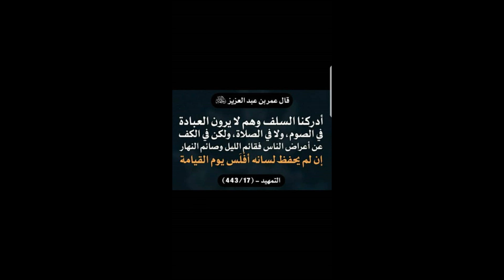Tafsir " katika Sira Ya Umar Ibn Abdul Aziz " # 605, By Sheikh Nasser Mom